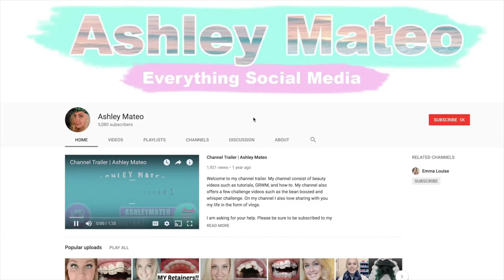Behind The Scenes Vlog: James Charles Casting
Here is the vlog from the day i filmed for the jamescharlescasting

I am offically back on youtube and i am so excited to bring all my new friends to one platform. Today you get to follow me and the Mateofam around while i get ready to film for the James Charles casting competition.

My name is Ashley Mateo and I am 27 years old from Upstate New York. I am a wife, momma, and self taught Makeup Artist.

I had to do my submission video in the form of a voice over because as a person who struggles with anxiety it’s hard for me to focus on what I want to say at the same time at focusing on my makeup look.

Also, mom life of a toddler means random yelling and weird noises in the background at all times.

I grew up very poor and could not afford braces. I was extremely bullied in school and was left feeling very insecure. When I got older and went off to college I used some of my student loan money to get braces. This was the best thing i could have done for myself as it changed everything for me. I joined youtube to share my braces journey and there began my love for social media. Years later when i got pregnant with my husband I grew distant from YouTube as it was too hard to keep up with my new life.
I got lonely as a stay at home mom and wanted to do something to contribute to the family income and that is how i found the app called TikTik. In just over a year my following on TikTok grew to over 300,000 fans. This motivated me as i was able to share makeup videos faster and do my makeup live in front of the world nightly.
I then got an opportunity with the Likee app and began doing the same thing there. I was making some of the most amazing friends and fans and grew my likee following to over 550,000 people in less than a year!
I am getting the courage to come back to youtube knowing i have changed so much. I was going to relaunch my channel on Jan 1st but i am doing so early due to the James Charles Casting call.

Snap Chat @ashmcraig1992